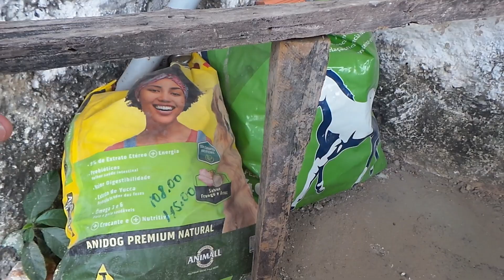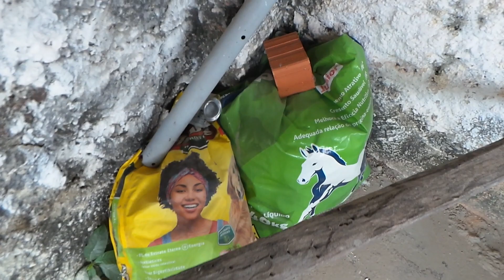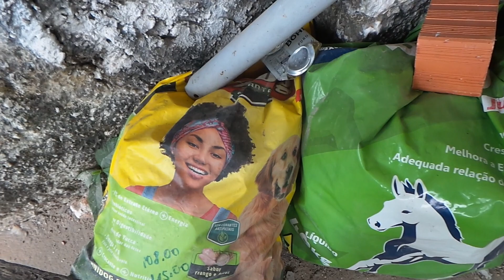As nossas Galinhas já estão em seu novo lar e será se elas gostaram?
PJC #278

No vídeo de hoje vou levar vocês a conhecer por dentro, no mínimo detalhe, o novo lar das nossas galinhas. A construção tijolo a tijolo realizada por mim trouxe aprendizados e muita satisfação. O resultado final ficou aceitável, mas o melhor foi poder trazer as nossas amigas de pena para um espaço delas e só delas.

Acompanhe o vídeo e comente o que você achou.

Esse é o nosso vídeo de número 278, estamos direcionando os esforços para atingirmos a marca de 2000 (dois mil) inscritos e contamos com vocês.